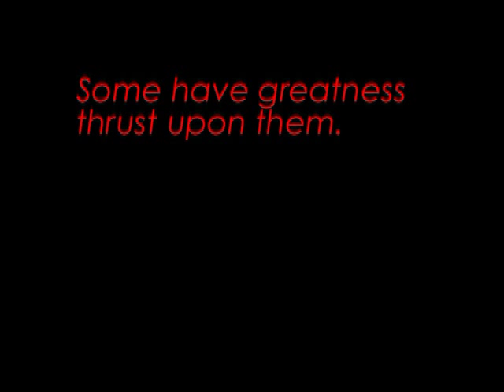Legend of Zelda: Links Beginnings 1